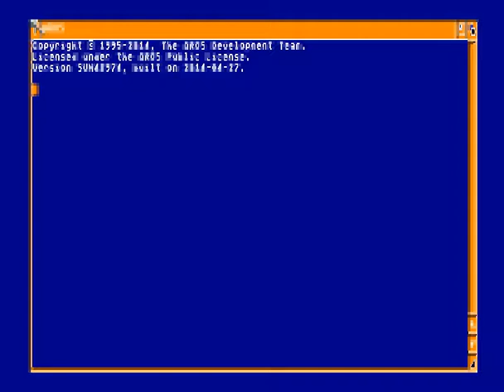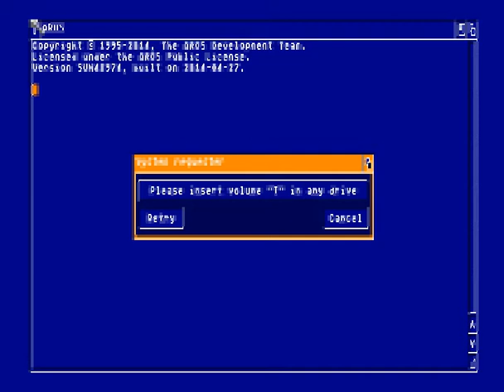Amiga Longplay [1084] Nukes R Us